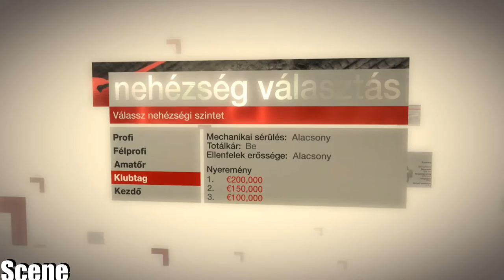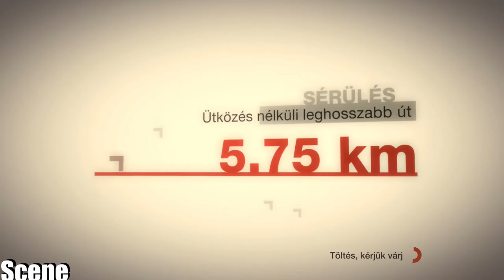Colin Mcrae DiRT -Lucas Oil CoRR Pro 4-(PC-HD)1080p